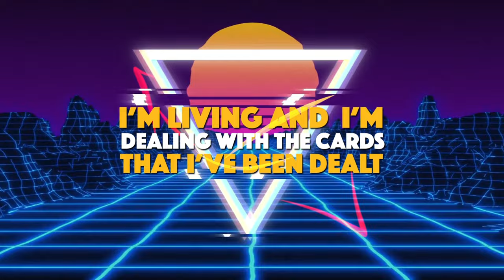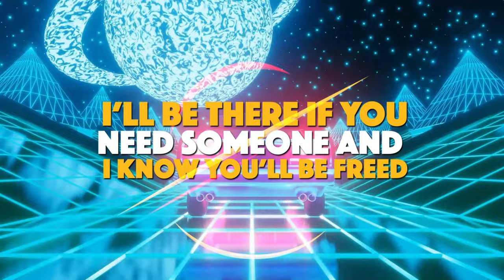Hello World - Kodi Lee and Colin Hay (OFFICIAL LYRIC VIDEO)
NEW LYRIC VIDEO for the recent release of Kodi Lee and Colin Hay's new single, HELLO WORLD! Amazing collaboration with two amazing artists. We so appreciate everyone's hard work on this one, hope you enjoy. Thank you so much to Colin from the iconic rock band Men at Work for taking the time to be apart of this single! Heck yeah!

Vocals: Kodi Lee, Colin Hay
Piano: Kodi Lee
Acoustic Guitar: Salvatore Spinelli
Electric Guitar: Jason Alan Moore
Bass: Salvatore Spinelli
Drums: Nick Seiwert
Synth/Programming: Nick Seiwert
Background Vocals: Salvatore Spinelli, Derek Lee, Kayla Lee
Writers: Kodi Lee, Salvatore Spinelli, Colin Hay
Produced: Salvatore Spinelli, Nick Seiwert
Mixed: Mark Needham
Mastered: Howie Weinberg